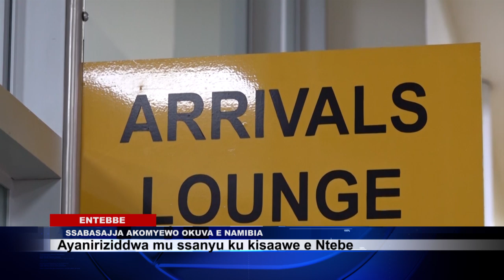SSABASAJJA AKOMYEWO OKUVA E NAMIBIA